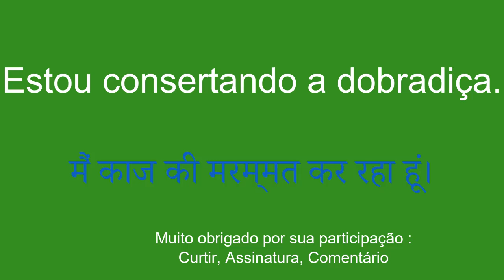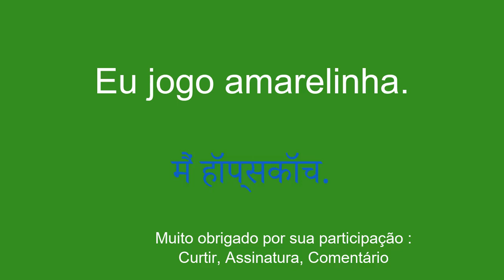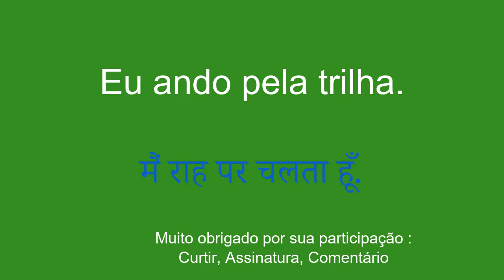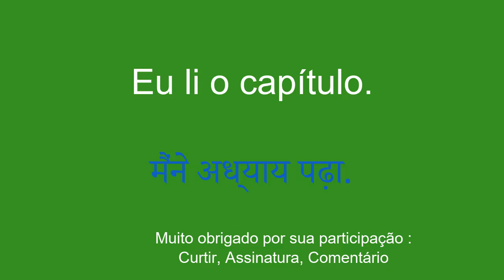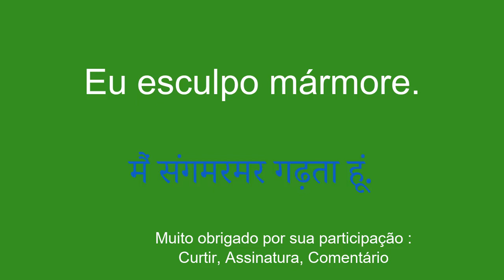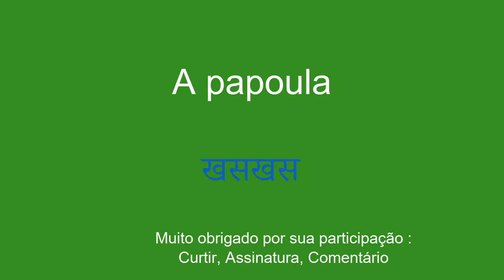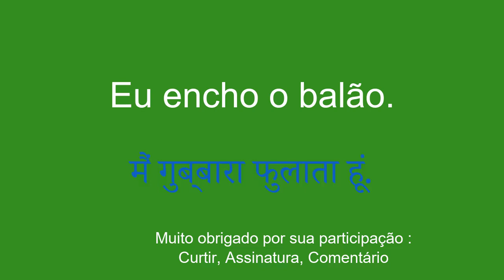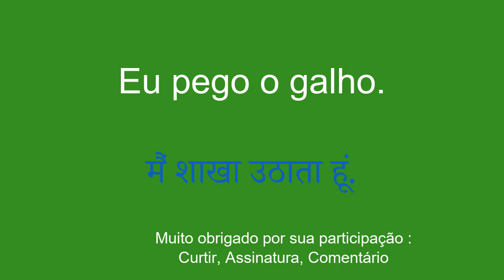Gaste 8 minutos diários para aprender Hindi